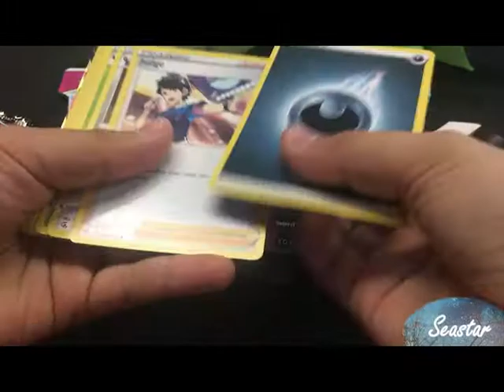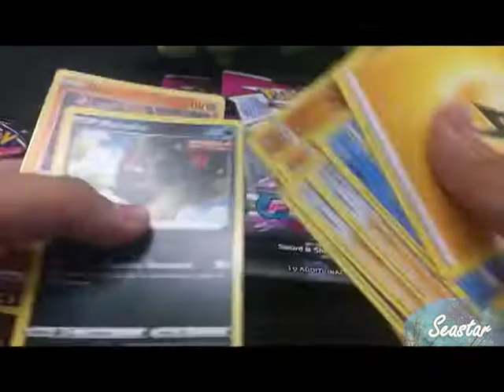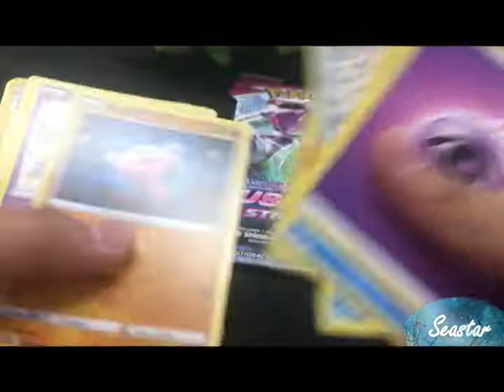Pokemon Fusion Strike Opening 4 Packs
Hey, did another pack opening!

This time, my friend SamiTar helped me open them. I got a flaaffy out of this one.